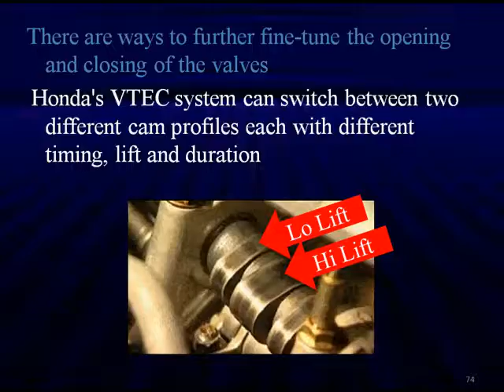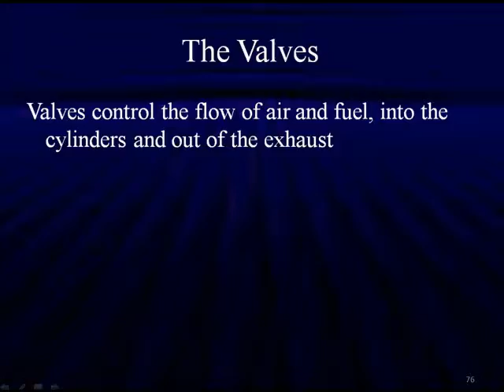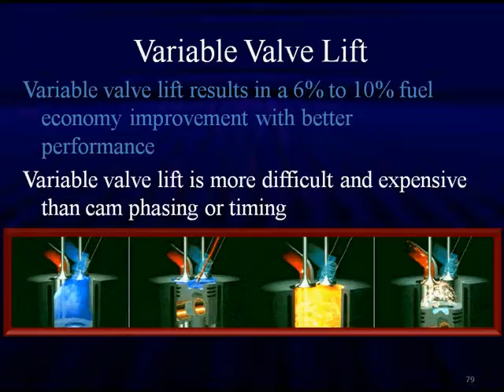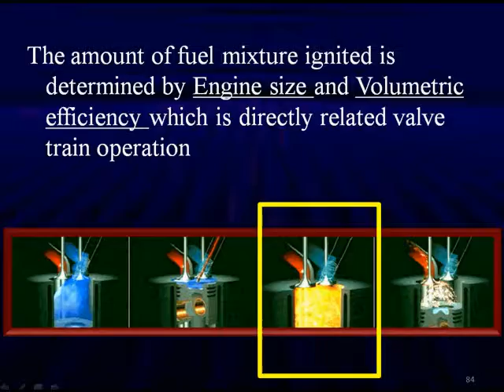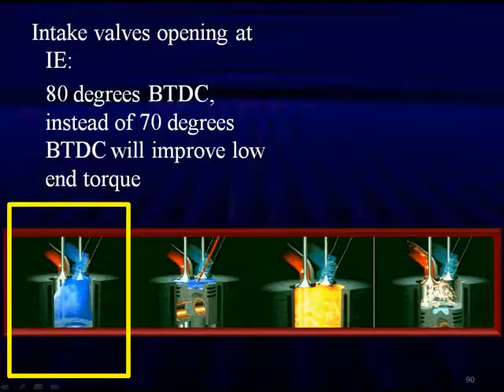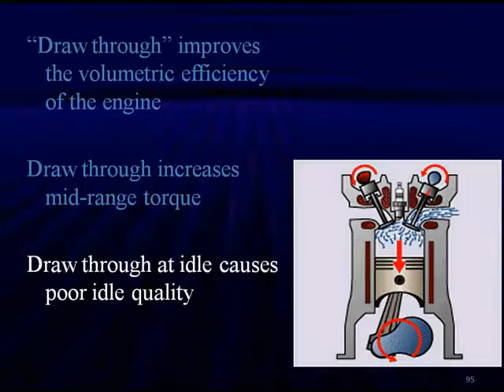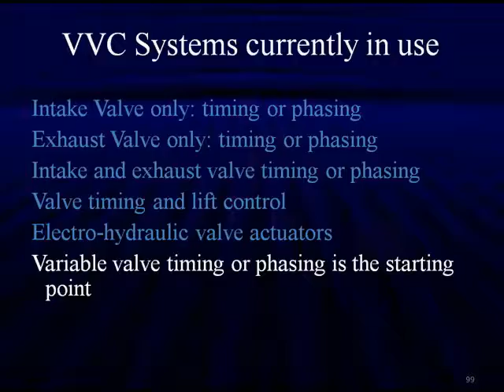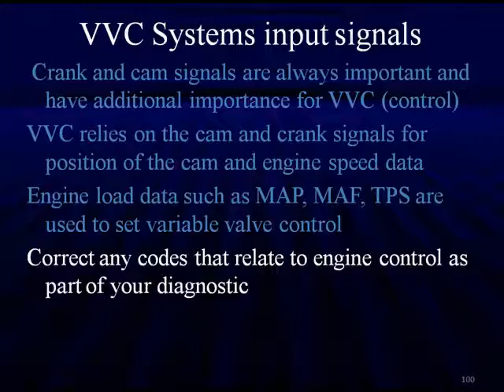05 Valve Lift